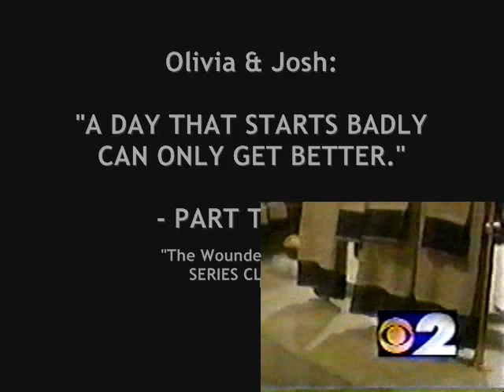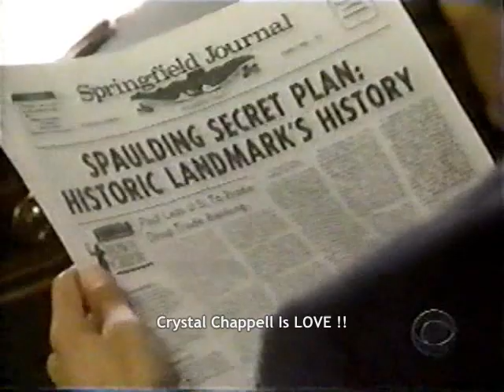"A DAY THAT STARTS BADLY CAN ONLY GET BETTER." - PART THREE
"The Wounded Heroine" SERIES CLIP #110

Josh gets in the shower and is joined by Olivia. He talks about how rotten the day before was but now that she is there things are looking up. They start kissing. Olivia takes a call from Phillip and then tells Josh about how she finagled the deal with the Spaulding and now they can have the job if they want. Olivia thinks it is a great deal and Josh agrees but is very upset that he wasn't in on it. He walks away from Olivia. She goes after him and tells him that she thought it would make him happy. He tells her that she went behind his back to the Spaulding's without his knowledge and he is angry. She tells him she did it because she has no history with the Spaulding's and thought she could handle it more professionally. He tells her she had no right to do that. She tells him that he is upset because she got the job done and he didn't. She said that if she were a man bringing him this opportunity he wouldn't have a problem with it. He asks her if she shows up every man she works with or sleeps with. She smiles and says she does when she can. He laughs and tells her that she is right, it is a good deal and it will be great that Spaulding money is going to be helping them build their business. He tells her he will try to come to a common ground with Phillip. She smiles and he kisses her.